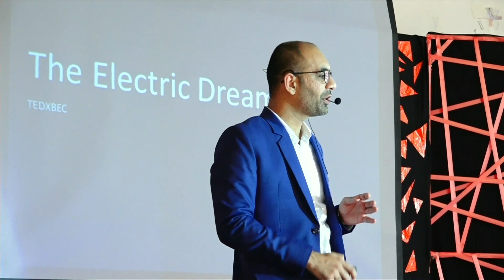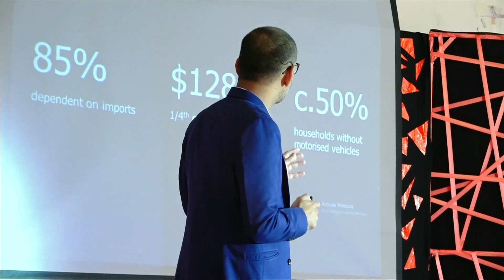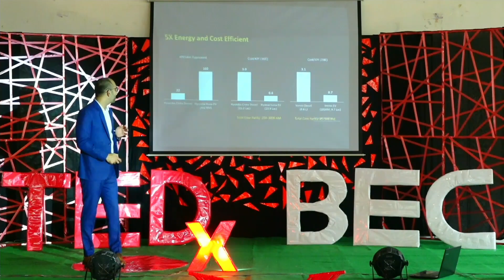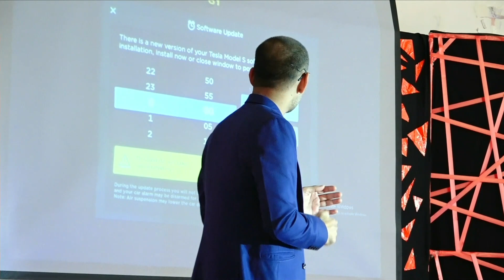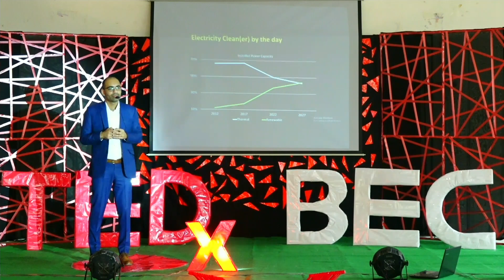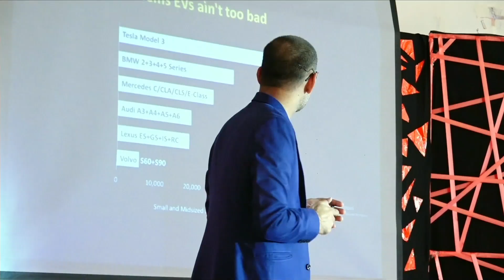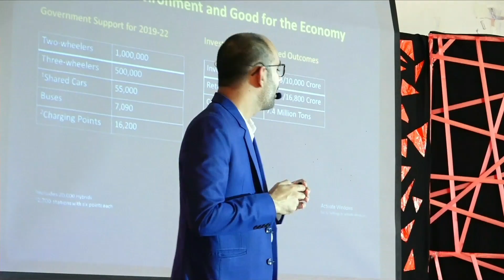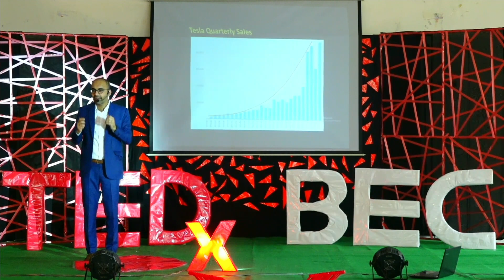The Electric Dream:E-Mobility | Manuj Khurana | TEDxBEC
Electro mobility (e-mobility) is a general term for the development of electric-powered drivetrains designed to shift vehicle design away from the use of fossil fuels and carbon gas emissions. It comprises all street vehicles that are powered by an electric motor and primarily get their energy from the power grid – in other words: can be recharged externally.
Mr. Manuj Khurana is working along with the government, corporations and non-profit organizations in the quest of driving new mobility. He is striving to revolutionize the transport system in a way that will be beneficial to the environment as well as the community
Manuj is an Entrepreneur driving new mobility in India through hus work with government, corporation, not-for-profit organization. he has embarked on a journey to make transportation more humane This talk was given at a TEDx event using the TED conference format but independently organized by a local community.